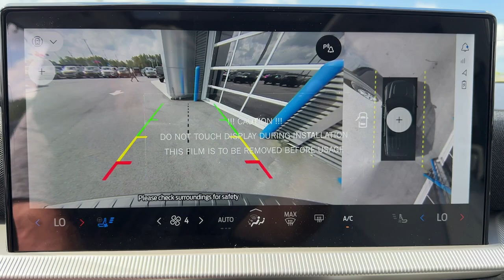2025 Ford Explorer Platinum Kingsland, Jacksonville, Orange Park, Gainesville, Ocala, Lake City...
New 2025 Ford Explorer Platinum available at Murray Ford of Kingsland located in 2030 GA 40, Kingsland, GA, 31548.
Stock#: SGA21633 - VIN#: 1FMWK7HC8SGA21633

Please mention the stock# SGA21633 when you contact the dealership for this vehicle.

Take a moment to check out the  2025  Ford Explorer. Answer the call to adventure in this Ford Explorer, the mid-size SUV with a commanding presence and technology that lets you customize your driving experience. Whether you're towing, negotiating rough terrain, or simply cruising the scenic route, this can-do vehicle infuses every excursion with confidence. These are just some of the great options this vehicle comes with: Heated Steering Wheel
, Apple Carplay®/Android Auto®, Navigation System, Keyless Entry, Moonroof, Back-Up Camera, Satellite Radio, Cooled Front Seat(s), Power Liftgate, Heated Rear Seat(s). Don't miss the chance to drive home in this handsome and versatile Explorer. Our team will give you an outstanding test drive experience. Stop in today!